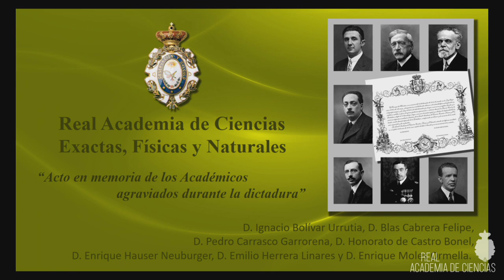Acto en memoria de los Académicos agraviados durante la dictadura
ACTO DE DESAGRAVIO A LOS ACADÉMICOS REPRESALIADOS POR LA DICTADURA
Ignacio Bolívar Urrutia, Blas Cabrera Felipe, Honorato de Castro y Bonel, Pedro Carrasco Garrorena, Enrique Hauser y Neuburger, Emilio Herrera y Linares y Enrique Moles Ormella

Intervenciones:
*Jesús María Sanz Serna*, Presidente de la Real Academia de Ciencias
*Antonio Bolívar Goyanes*, nieto de D. Ignacio Bolívar y Urrutia
*Pedro Duque Duque*, Ministro de Ciencia, Innovación y Universidades
*Carmen Calvo Poyato*, Vicepresidenta del Gobierno de España